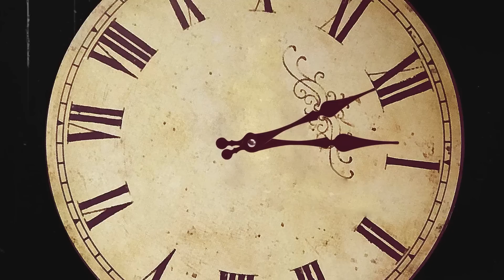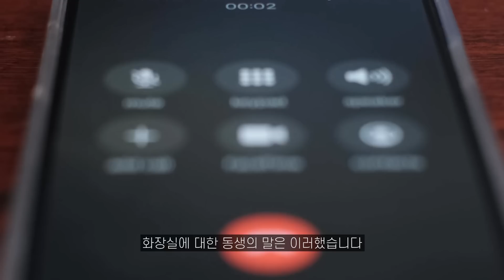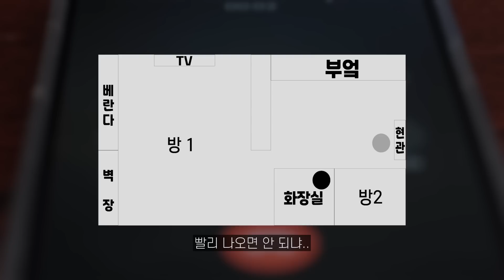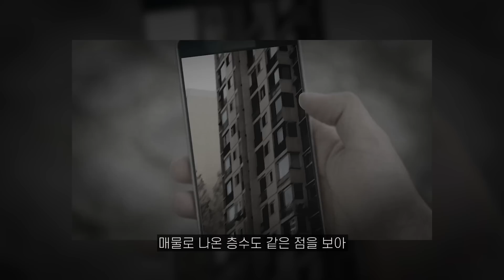[여우기담] 6회차 대전 OO동 아파트 [공포 l 괴담 l 미스테리 l 무서운이야기 l 소름돋는 이야기 l 공포라디오]